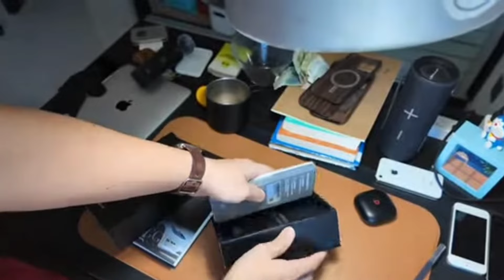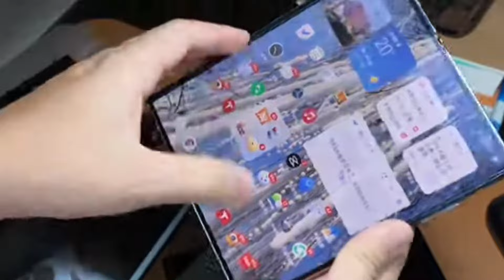Honor Magic 7 Pro Launched, Snapdragon 8 Gen 4 Chip?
My favorite Gadgets:
1. Digital SLR Camera
2. DIGITEK Tripod
3. BOYA by-MM1 Microphone Mini